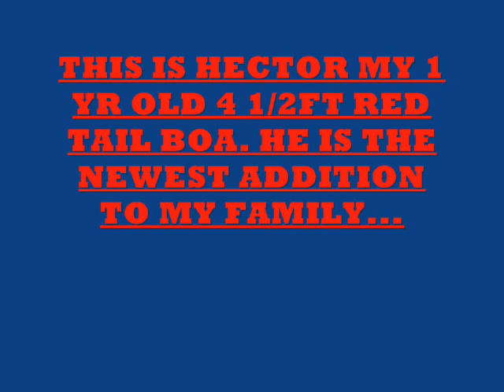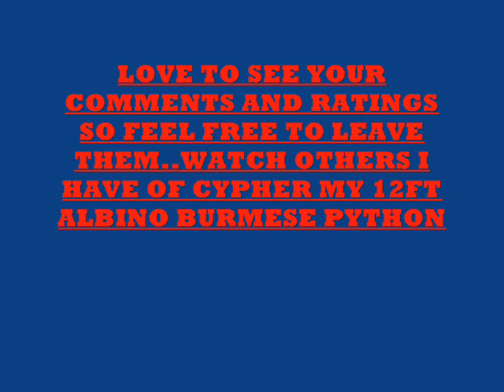Feeding Time For Hector the Red Tail Boa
4 1/2ft 1yr old Red Tail Boa eats a rat